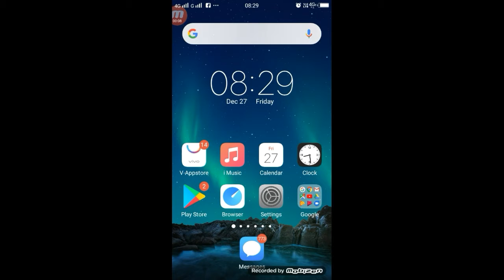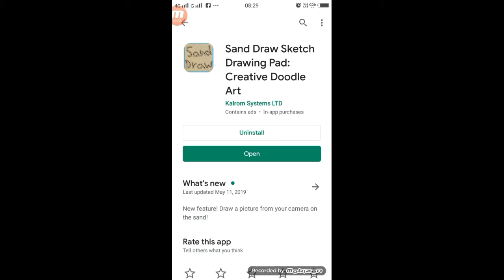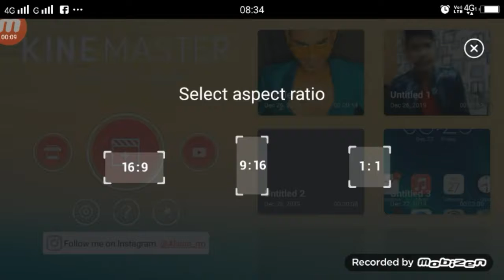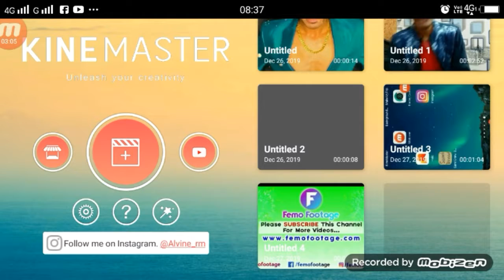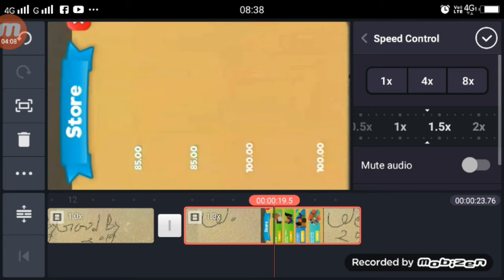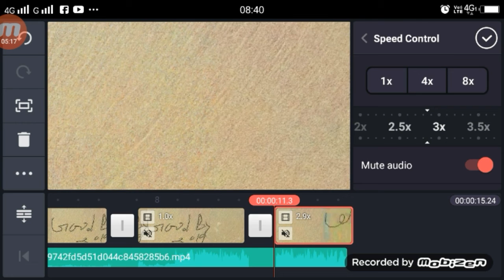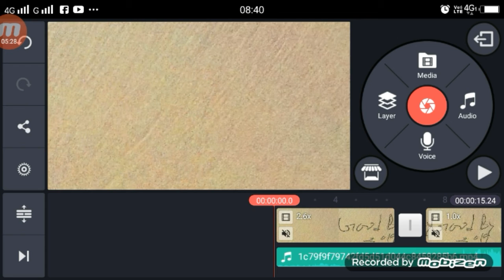TikTok पर ऐसा वीडियो बनाओ गारंटी के साथ 1 दिन मे वायरल | समुन्द्र के किनारे अपना नाम लिखें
TikTok पर ऐसा वीडियो बनाओ गारंटी के साथ 1 दिन मे वायरल | समुन्द्र के किनारे अपना नाम लिखें | 2020 Special VFX

Apps